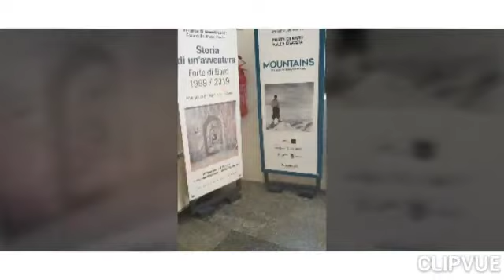Genoa ( Genova ) /Aosta Valley / florence ITALY ♥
Genoa ( Genova) is a port city and the capital of
Northwest  Italy's Liguria region.Its known for its central role in maritime trade over many centuries.In the old town stands the Romanesque Cathedral of San Lorenzo,with it's black-and white striped facade and frescoed interior. Narrow lanes open onto monumental squares like Piazza de Ferrari,site of an Iconic fountain and Teatro Carlo Felice opera house.
Area: 15.777ha ( 38.99 acres )
Buffer zone: 113ha ( 280 acres )

Aosta
Italian Region
valle ď Aosta is a region of Northwest Italy 🇮🇹 bordered  by France  and Switzerland. Lying in the Western Alps,it's known for the Iconic, snow-capped peaks the Matterhorn, Mont Blanc,Monte Rosa and Gran Paradiso.Major ski resorts include Courmayeur and Cervinia.The Regions countryside is dotted with medieval castles and fortresses, such as the 14th- century Castello Fénis and Castello di Verrés.
Area: 3,261 km
GDP: Aosta
Capital: €38,700(2018)
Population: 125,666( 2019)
Aosta Valley is the smallest region in Italy.

FLORENCE capital of Italy,s Tuscany region  is a home of many Masterpiece of RENAISSANCE Art and Architecture.One of its most Iconic sights is in Duomo, a Cathedral with a terra-cotta-tiled dome engineered by Brunelleschi and a bell tower by GIOTTO.